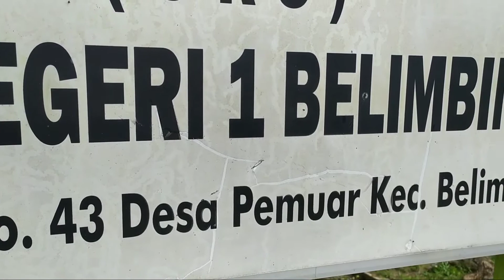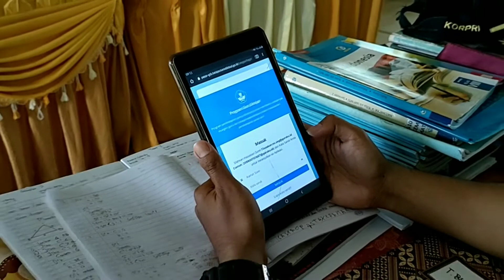Pengimbasan guru belajar seri AKM SMPN 1 Belimbing angkatan ke 7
Mapel IPA Terpadu tahun 2021